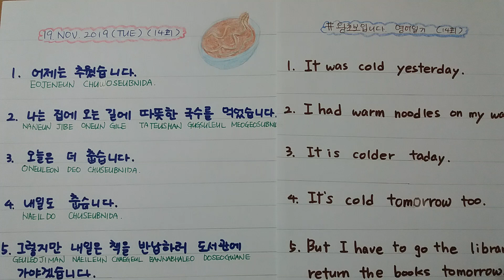유리의 영어일기 (14회) English diary 국수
영어일기로 영어공부하고 있습니다.